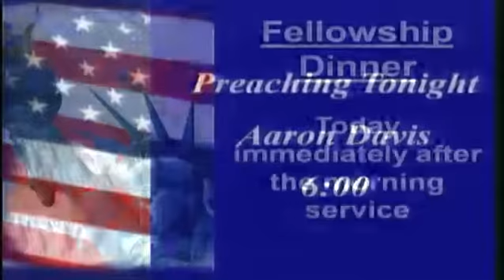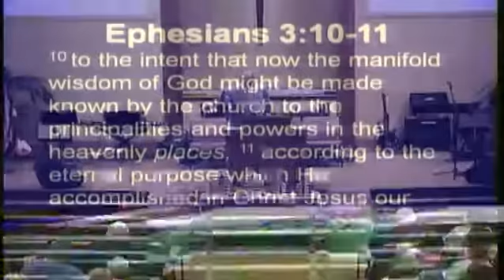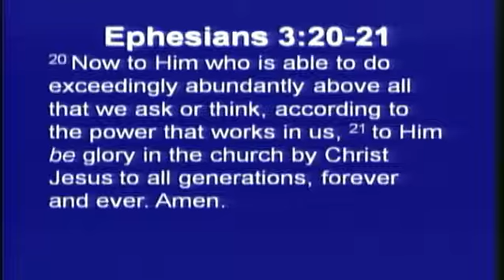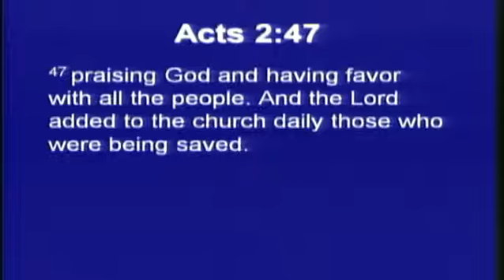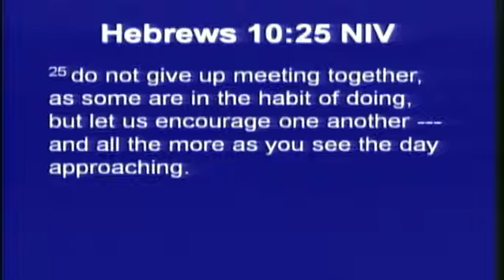AM Service, 7-5-15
Morning message by Jerry Bliffen, "The Unleashed Church."  Special music by Brittany Lyons.